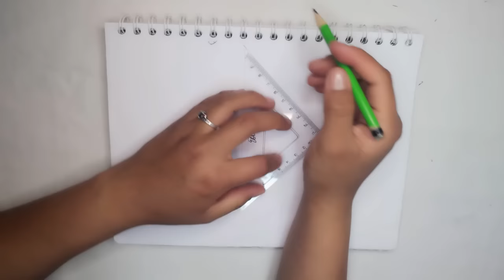CANTOS DE CUARESMA - TIEMPO DE CUARESMA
La Cuaresma es un tiempo litúrgico de penitencia y conversión, cuando los fieles se preparan para vivir los misterios de la pasión, muerte y resurrección de Cristo que se recuerdan en Semana Santa